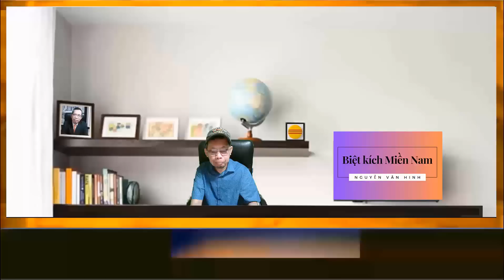01 Câu chuyện tù cải tạo Biệt kích Miền Nam - Nguyễn Văn Hinh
Câu chuyện tù cải tạo
Biệt kích miền Nam
Tác giả
Nguyễn Văn Hinh